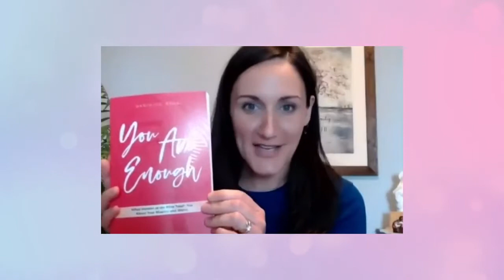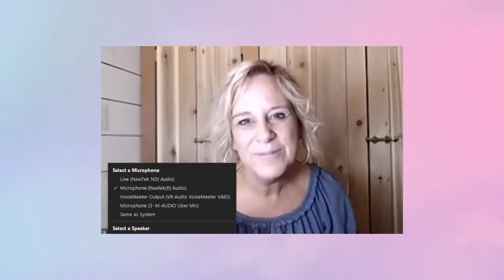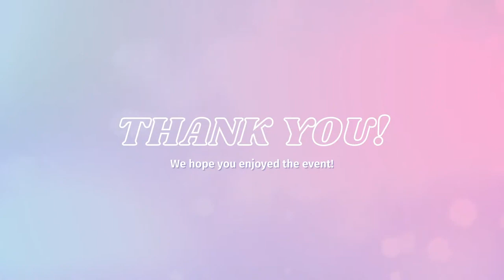You're Worth It! - 2021 Annual Women's Seminar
The Annual Women’s Seminar celebrates women and their unique role in society. This is a wonderful chance for women to get together, share ideas and friendship, and learn new ways to fulfill their mission as women in the world.

With practical tools and tips from a guest speaker and available resources, the day aims to encourage women to build friendships and grow in their own unique roles.